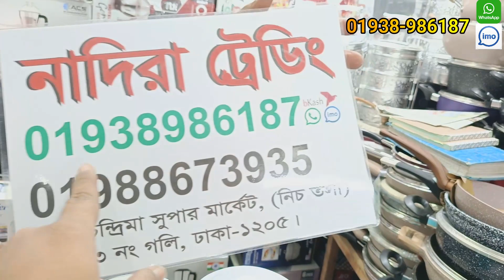Miyako 3 in 1 Juicer Mixer Grinder 600 watt Made in India. Miyako Mixer Grinder Price In BD.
M/S NADIRA TRADING
57 no shop chandrima super market, dhaka-1205

ঢাকা & ঢাকার বাইরে আপনাকে এটি আপনার (নিকটস্থ) USB, এস এ পরিবহন/ জননী/সুন্দরবন কুরিয়ার হতে নিতে হবে। আমরা আপনাকে পাঠিয়ে দিব।

একমাত্র আমাদের কাছেই পাবেন আকর্ষনীয় দামে ।
ঢাকার ভিতরে হোম ডেলিভারি এবং
বাংলাদেশের সব জায়গায় কুরিয়ার ডেলিভারি দেওয়া হয় ।

Our Showroom
Showroom
Chondrima Supermarket
Besides Dhaka collage, shop no 57 ground floor

• Miyako Juicer Mixer Grinder with 600 watt power.
• Made in India, ensuring quality and durability.
• Centrifugal juicers for efficient juicing.
• Perfect for small kitchen appliances.
• Category Path: Home Appliances  Small Kitchen Appliances  Juicers & Fruit Extractors.